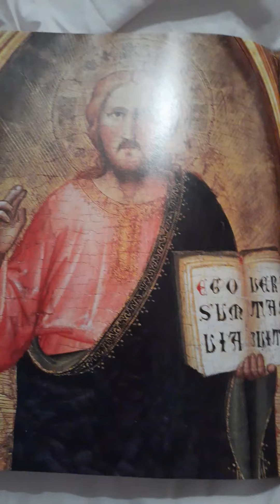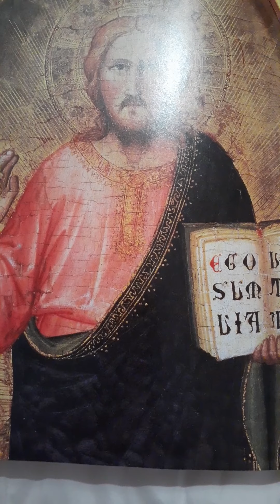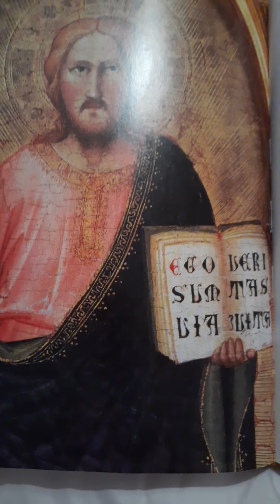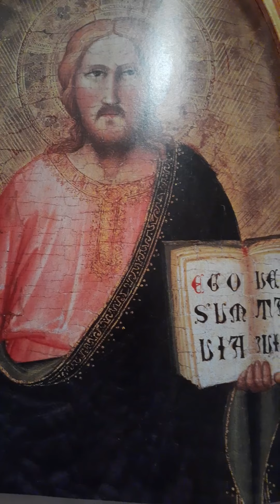It Is Well With My Soul